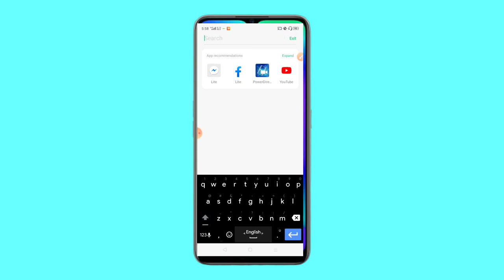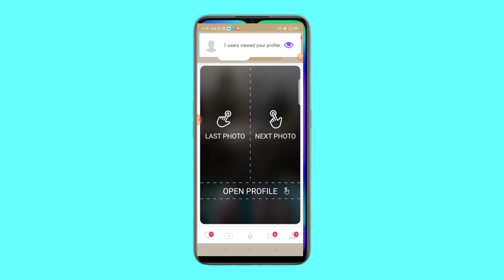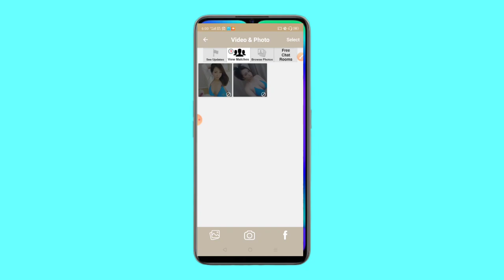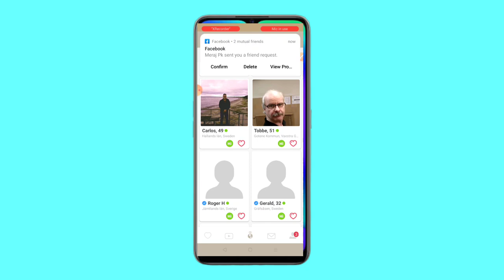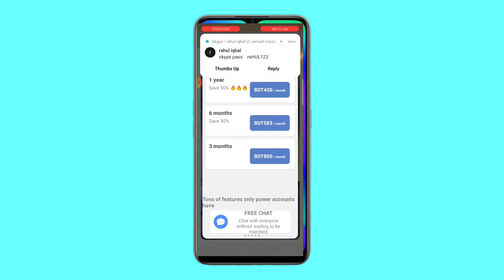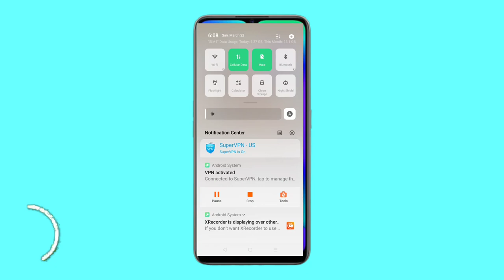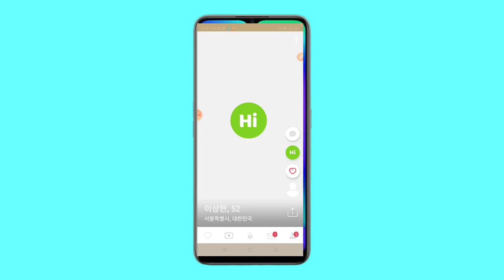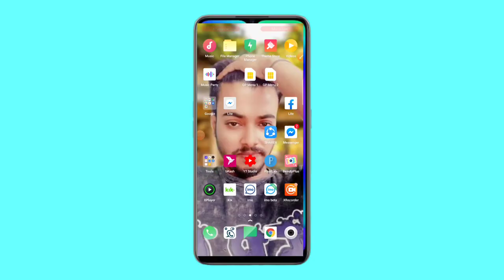আনলিমিটেড ফ্রি ট্রাফিক|Cpa Marketing Bangla Tutorial 2020|Free Traffic Method 2020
আজকের কাজের অ্যাপ Link ডাউনলোড করুন।

সিপিএ মার্কেটিং যারা নতুন করতে চান তারা এই ভিডিও টি দেখুন সাথে ৬ মাসের পেমেন্ট প্রুফ।

মোবাইল দিয়ে Dslr এর মত পিকচার এডিট করুন অ্যাপ ছাড়াই।

সিপিএ মার্কেটিং করে মাসে ৩০০+ ইনকাম করুন।

প্রতিদিন আনলিমিটেড ট্রাফিক একদম ফ্রিতে।৫০০+ লাইভ দেখুন।

MY Facebook Profile  কোনো হেল্প পেতে ইনবক্স করুন।

আমাদের লাইভ ক্লাস করে ২/৩য় ক্লাসে ইনকাম করতে পারবেন গ্রান্টি সহকারে কাজ শিখানো হয় ওকে।আগ্রহী হলে ইনবক্স করুন আমাদের পেজে।

সব সময় আমাদের লাইভ ক্লাস এর বিস্তারিত জানতে পেজে মেসেজ করুন।